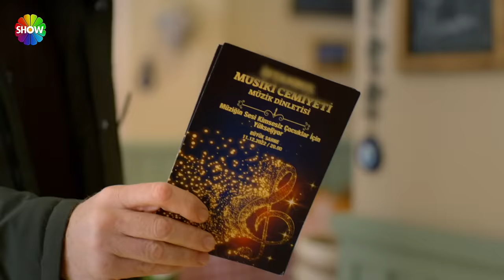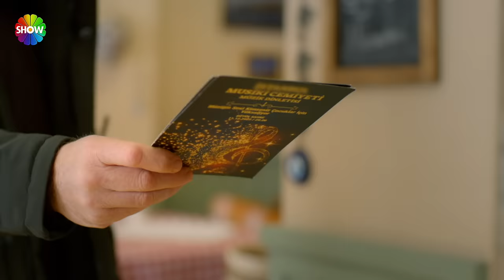Güzel Günler 6. Bölüm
Selma İstanbul’da kendine bir hayat kurmaya çalışırken Alya, Saliha’nın ona verdiği kayıp kolyenin tılsımlı olup olmadığını test etmeye karar verir. Kıymet Hakim’in konser davetinin, Füsun ise eski nişanlısıyla yeniden iletişime geçmenin heyecanını yaşar. Dış görünüşlerinde değişime gitmeye karar veren Kıymet ve Füsun güzellik merkezinde komik bir macera yaşayacak.
Ailenin desteğiyle yapılan yeni kahveci dükkanının açılış partisi renkli görüntülere sahne olacak. Aynı gece amcasının kurduğu tuzak, Selma için çok zorlu geçecek bir sürecin de başlangıcıdır

Oyuncular:
Binnur Kaya (Kıymet)
Ecem Erkek (Füsun)
Leyla Tanlar (Selma)
Zeynep Çamcı(Altan)
Olgun Toker (Atakan)
Burak Dakak (Mihran)
Yıldıray Şahinler (Hakim)
Seray Gözler (Saliha)